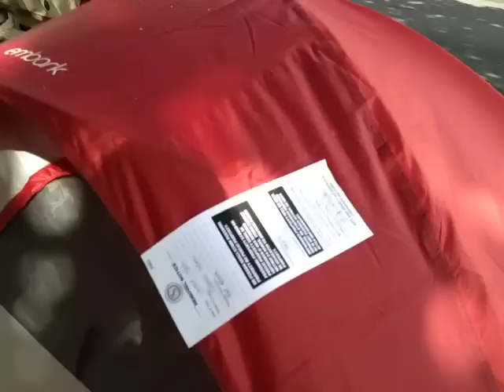12/20/12 raid livestream recorded live at 10:16 AM HST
Recorded live from United States, Hawaii, Honolulu on my iPhone on 12/20/12 at 10:16 AM HST - Captured Live on Ustream with the Ustream Mobile App